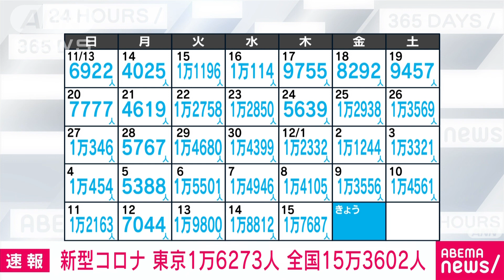【速報】新型コロナ新規感染 東京1万6273人 全国15万3602人(2022年12月16日)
東京都で16日に確認された新型コロナウイルスの新たな感染者は1万6273人でした。9日の金曜日より2717人増えました。感染者が前の週の同じ曜日を上回ったのは11日連続です。

　重症者用の病床使用率は15日と同じ23.5％、全体の病床使用率は1.2ポイント上がって53.4％でした。

　全国の新規感染者は15万3602人でした。